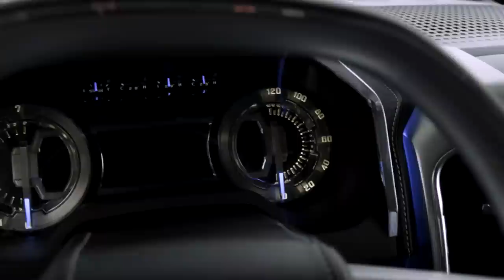Ford Atlas Concept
Concept video released January 15, 2013 of the new Ford Atlas.  The Ford Atlas is scheduled to be available to buy in 2015.  Showcases the design, capability, fuel efficiency, and smart technologies of the new Ford truck.